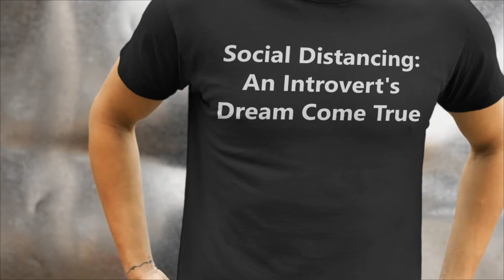Social Distancing An Introvert’s Dream Come True T-Shirt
Social Distance T-Shirt search and browse it on Teebrowser.com the best browser for t-shirts